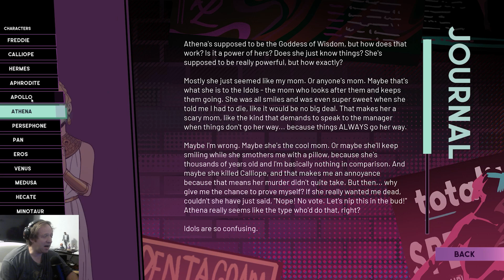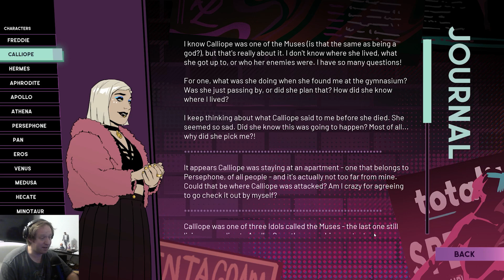Stray Gods LP – Episode 5 – The Reliquary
We know what happened
On that fateful night she died
But why? And by whom?

Gameplay was recorded from PC.